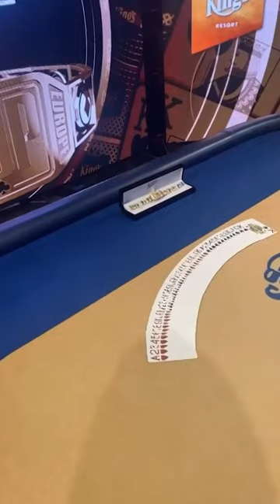Max Kruse räumt beim Poker ab